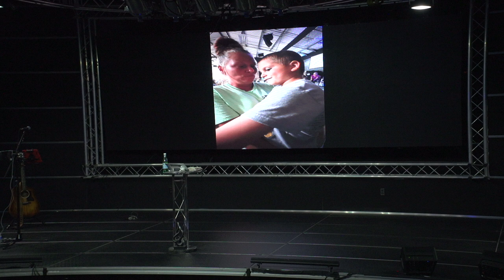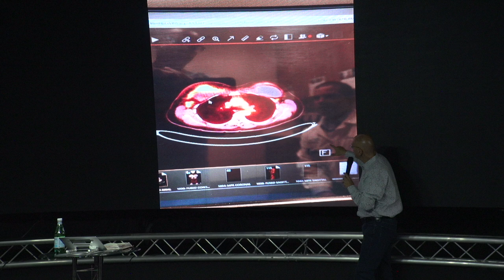Thursday Night Todd Smith Water Immersion Service